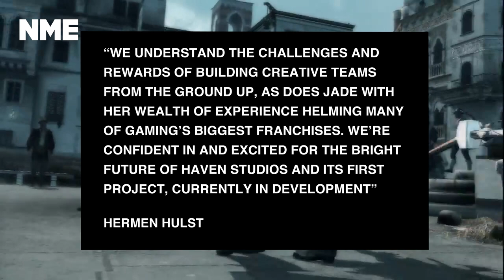Legendary developer Jade Raymond joins Sony to start new studio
One of the main names behind games like ‘Assassin’s Creed II’ and ‘Watch Dogs’ has joined Sony to create a brand new studio.